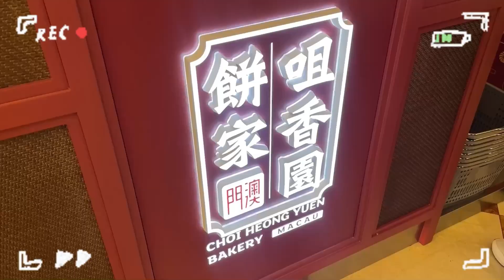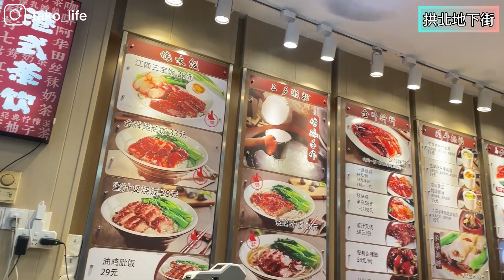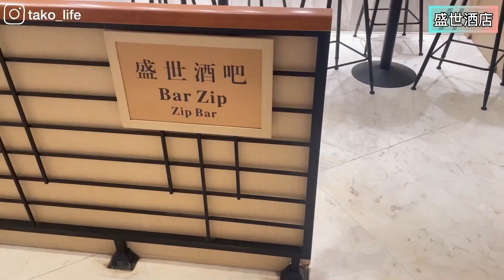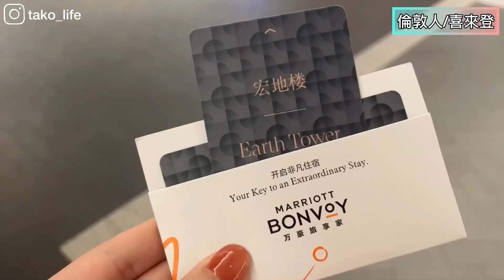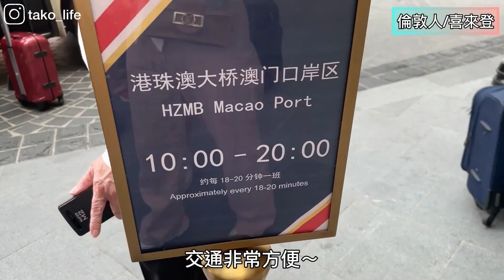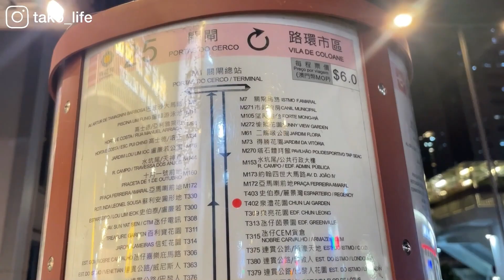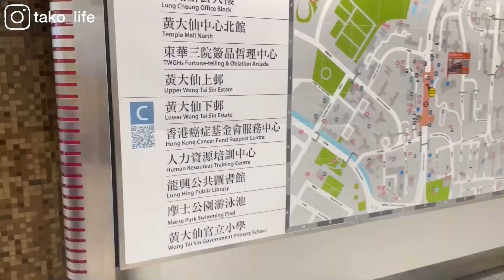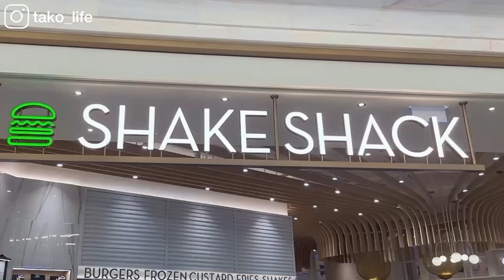『中港澳五天四夜』跟著攻略走、截圖資訊欄，中港澳這樣吃喝玩樂～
中 港 澳 都  五 天 四 夜 自 由 行
【行程資訊】
Day 1【珠海】
澳門機場→住宿(龍珠達酒店)→拱北地下街→地下街做美容→地下街美食
Day 2【珠海-澳門】
富華里→蛙小俠→住宿(盛世酒店)→贏到粥
Day 3【澳門】
住宿(喜來登酒店)→真點心→威尼斯人商店街→威尼斯人賭場→威尼斯人伴手禮店→酸辣粉→澳門街景
Day 4【香港-澳門】
一樂燒鵝→蘭芳園→黃大仙→楊枝金撈
Day 5【澳門】
添好運→倫敦人商店街→機場